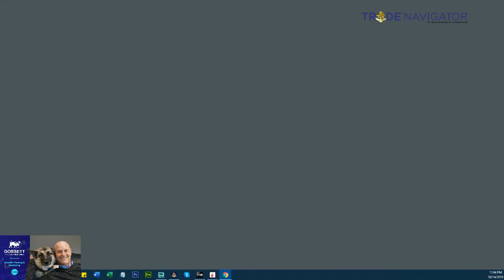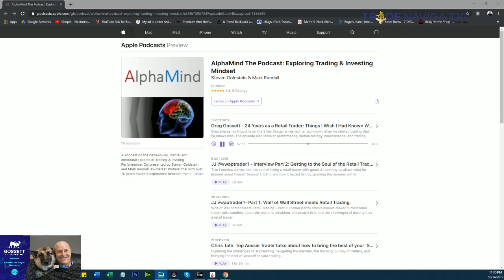AlphaMind Podcast Video Interview of Gregg Gossett - 10/12/2019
Please visit the AlphaMind Podcast for more great interviews of stock traders and investors

This video was upload with written permission from the AlphaMind Podcast.

1. Stock, options, futures, and Forex trading is not appropriate for everyone. While there is a potential for large rewards, there is also a substantial risk of loss associated with trading.

2. The material in this video or live broadcast is not geared towards any particular individual or to any particular financial situation, and is not intended to meet the particular investment objectives of any viewer.

3. This video or live broadcast, like all instructional materials produced by Gossett Trading and Mentoring, LLC, is created and published for informational and educational purposes only. Any and all information contained in, implied, or referenced by this video or live broadcast is not to be construed as investment advice, and no representation is made that any individual or entity involved in production of this video or live broadcast is an investment or financial advisor, or is registered or authorized to give any financial advice. We are publishers and educators only.

4. Therefore, the various producers of this video or live broadcast will not accept liability for any loss or damage of any kind which may arise, either directly or indirectly, out of the use of any of this material, include any loss of profit. No representation is made that any account or investment will or is likely to achieve the profit or losses demonstrated. We recommend consultation with a licensed and qualified professional before making any investment decision.

5. This video or live broadcast is not to be construed as an offer to buy or sell any security, financial instrument, or financial product of any kind. Notice is hereby given that any individual or entity involved in production of this video or live broadcast, or their clients, may have an interest in any security, financial instrument, or financial product mentioned or referenced.

6. Any simulated or hypothetical performance result depicted does not represent actual trading, and therefore may under- or over-compensate for the impact of various market factors, such as lack of liquidity.